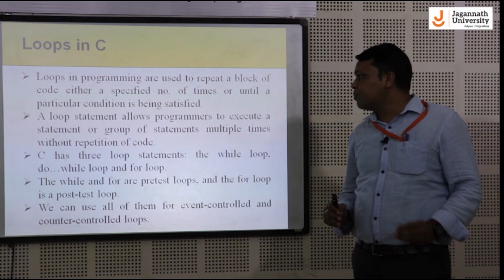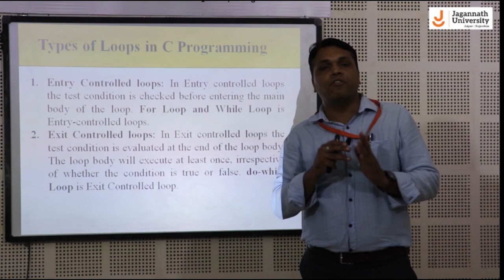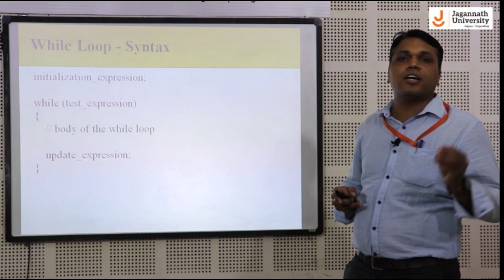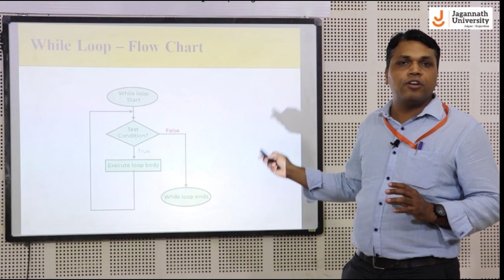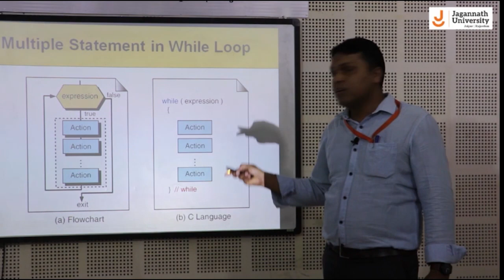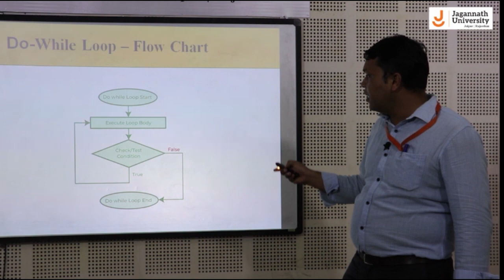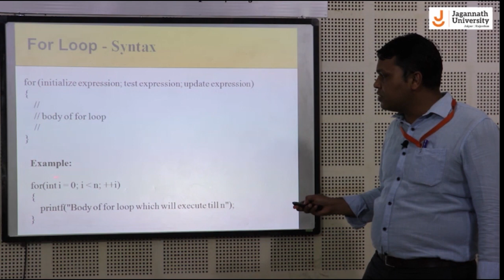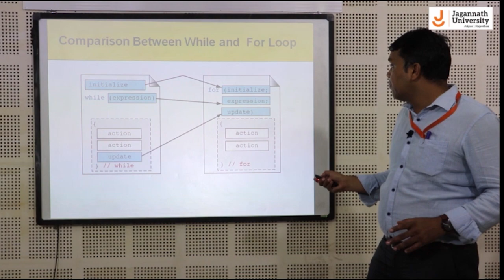OLMCA 101 / OLBCA 102 Mr Suraj Yadav Loops in C